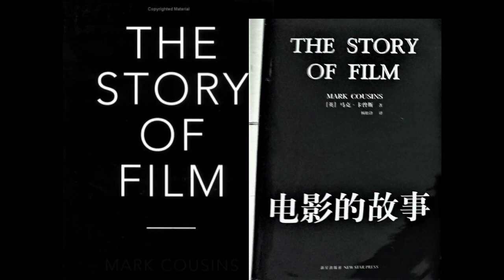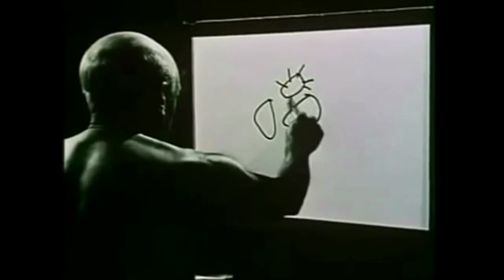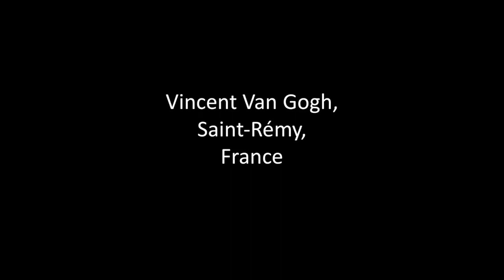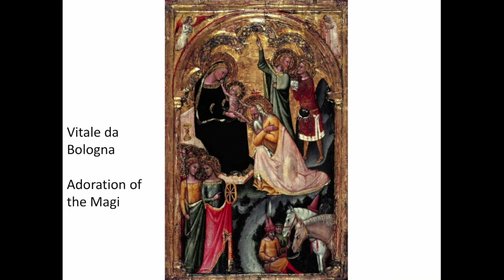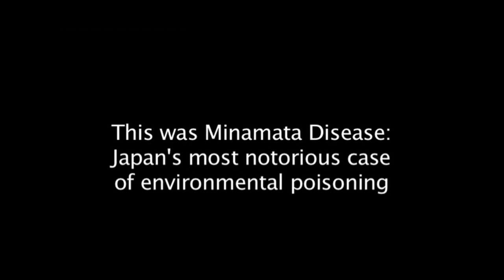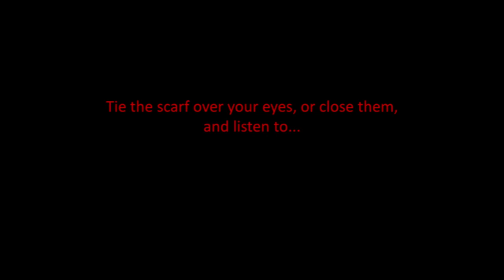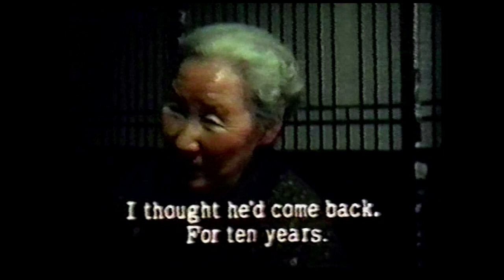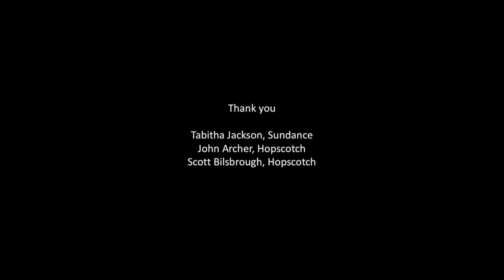40 days to Learn Film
Brilliant lockdown film school from Mark Cousins. For copyright reasons on Day 24 you need to go